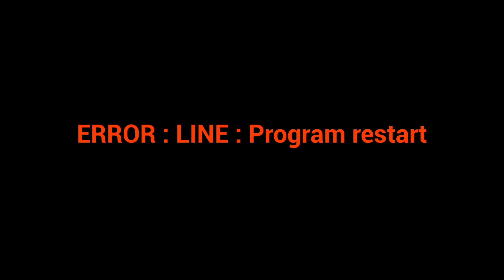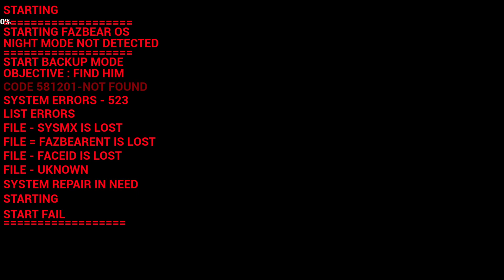PLAYING AS SPRING BONNIE HUNTING THE NIGHTGUARD IN THE PIZZERIA.. | FNAF Playable Animatronics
Playing as FNAF Animatronics is back! Tonight we play as Glitchtrap from Five Nights at Freddy's Help wanted and explore the diner and go after the nightguard!

PLAYING AS GLITCHTRAP EXPLORING HELP WANTED.. | FNAF Playable Animatronics